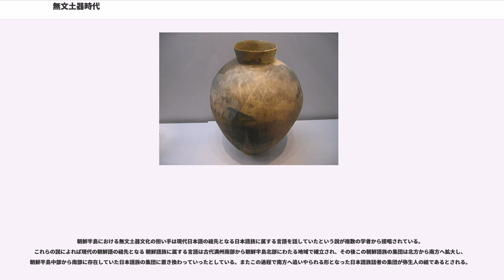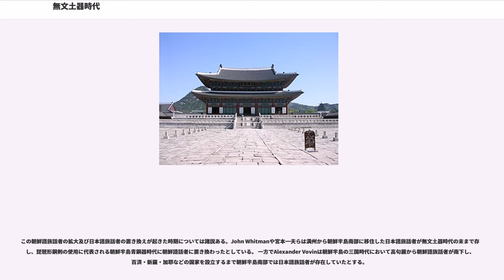無文土器時代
無文土器時代（むもんどきじだい）は、朝鮮半島の考古学的な時代区分である。紀元前1500年から300年頃に及ぶ。この時代の典型的な土器が、表面に模様を持たない様式（無文土器）であることから命名された。

農耕が始まるとともに、社会に階級が生じた時代であり、箕子朝鮮、衛氏朝鮮と重なる。朝鮮半島北中部と南部の間では住居や墓制に違いが見られる。時代的には日本の弥生時代と重なり、南部はこれから影響を受けた可能性もある。特に北部九州と朝鮮半島南部には共通の文化要素が見られる。

かつては朝鮮半島における青銅器時代と呼ばれたが、青銅器が出現したのは紀元前8世紀であり、普及したのは末期であるから正確ではない。

葬制としては巨大な支石墓が特徴的であるが、南部では急激に様式が切り替わる、石槨墓や甕棺墓が見出されている。

無文土器時代は櫛目文土器時代に続く時代である。

紀元前2000年から1500年頃、北方の遼河流域から北朝鮮にかけての夏家店下層文化では、支石墓、無文土器や大規模な住居が出現している。

前期は紀元前1500年から850年頃とされる。農耕のほか、漁労、狩猟、採集が行われた。農耕にはまだ石器が用いられた。大型の長方形の竪穴住居からなる集落が営まれた。住居には竈が複数ある場合もあり、多世帯が同居していたと思われる。 後半には集落が大規模化し、集落ごとに有力者が生まれたと見られる。紀元前900年頃を過ぎると小型の住居が普通になり、竈ではなく、中央に囲炉裏のような炉が掘られた。

支石墓、副葬品の朱塗り土器、石剣など無文土器時代を通して続く宗教・葬制上の特徴はこの時代に生まれた。

中期は紀元前850年から550年頃とされる。農業の規模が大きくなり、社会の階級と争いが生じたと考えられる。南部では水田が作られたとする仮説もあるが、陸稲と水稲が雑交している点や水田と確定出来るだけの要素が未だに発見されていない為、定説とはなっていない。 数百軒からなる大規模な集落が出現した。また青銅器が出現し、工芸品の生産や支配者による分配も行われるようになった。

中期無文土器文化は、中部の遺跡名から松菊里文化（ ソングンニ）とも呼ばれ、中部で主に発展した。南部へ行くほど異なった要素が増える。

中期後半（紀元前700-550年頃）には青銅器が副葬品として現れた。青銅器は中国東北部に由来すると思われるが、この時期には朝鮮半島中部でも製作が始まっていた。

中期無文土器時代後半の墓には特に大規模なものがある。南岸部は北中部と様式を異にし、多数の支石墓が造られた。一部からは青銅器、翡翠、石剣、朱塗り土器などの副葬品が見出されている。

無文土器文化は農耕文化の始まりであるが、無文土器文化時代を通じて陸稲作はあったものの主要な作物ではなかった。現在までに渤海北部沿岸では当時の水田遺構が見出されていないことから、水田稲作がこの時代に伝わっていたとしても大陸沿いでなく黄海を越えてもたらされた可能性が大きい（日本の水田稲作とは伝播経路が異なる）。北部では大麦・小麦・雑穀などが栽培された。

後期は紀元前550年から300年頃とされる。環濠集落や高地性集落が増え、争いが激しくなったことを示している。特に丘陵地や河川沿いに人口が集中している。集落数は前の時代より減っており、少数の集落への集住が進んだと考えられる。

弥生文化の開始が無文土器文化に影響を与えた可能性もある。特に北部九州では無文土器、支石墓や甕棺墓など、朝鮮半島南部の文化と直接結び付けられる要素が多数見つかっている。これは無文土器時代前期に当たると考えられる。

無文土器時代の終末期には鉄器が出現する。これより後の鉄器時代になると、住居には北方から大陸沿いに伝わったオンドル用の炉（）が現れる。また中期に北方から伝わった琵琶形銅剣（遼寧式銅剣）の影響の下に細形銅剣（）が作られ始めた。

普通、無文土器時代の終末は鉄器の出現に置かれるが、土器様式の連続性を重視して紀元前後までを含める説もある。しかし、紀元前300年頃から青銅器が広範囲に普及する。鉄器もこの時期を境に、朝鮮半島南部へも普及していく。このような技術・社会の変化を重視するならば、無文土器時代をこの時期までとするのが適切である。

無文土器時代の開始は朝鮮における水稲作の開始時期とほぼ一致する。このことから、朝鮮に長江文明由来の水稲作をもたらした人々が、無文土器文化の担い手であった可能性が考...